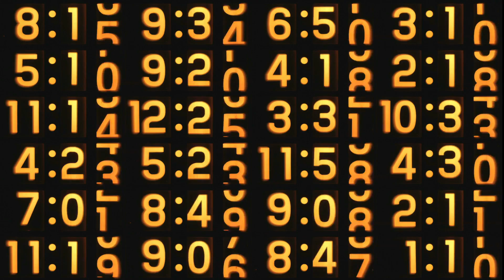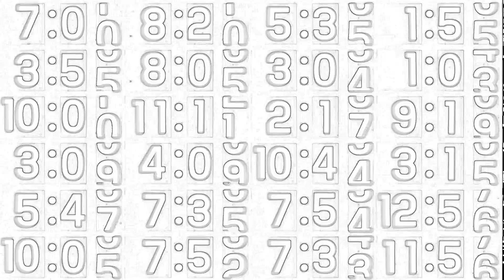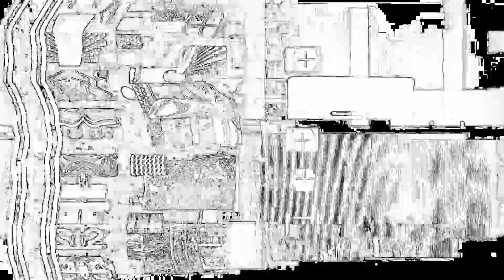John Ov3rblast - Dronning Lands